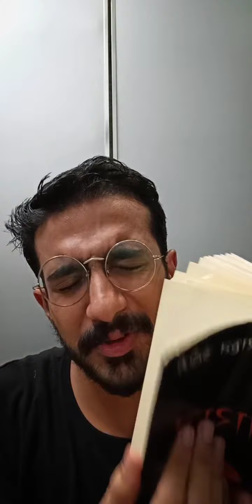Ghazals by Rahat Indori (from the collection Naraaz)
Rahat Indori passed away today. I imagine his longing for God reached its destination. This reading of his ghazals is a tribute for him.

P.S. This is a video from Insta Live, which explains the random thank-yous in between.